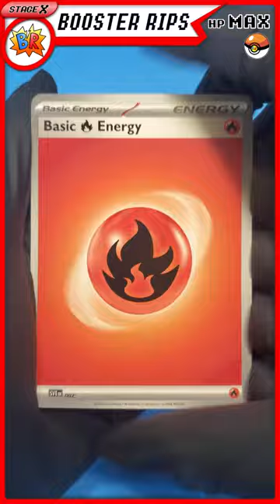Another Pokemon that lost its wings.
Too many holographic rare Aerodactyls are soaring in the sky, terrorizing Pokémon World. Today, I took care of one by clipping its wing.